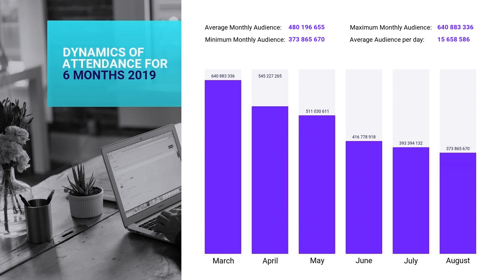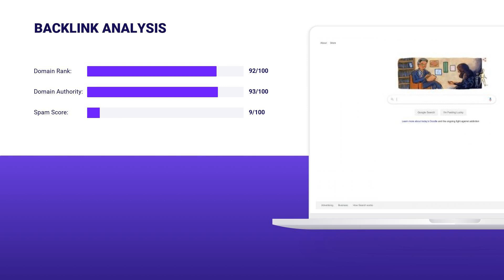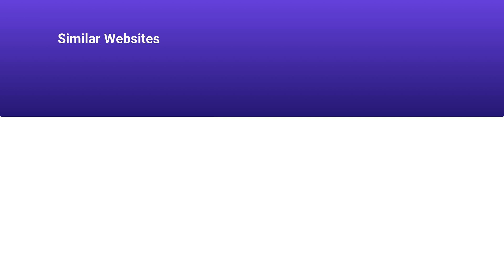GOOGLE.CO.IN 🔎 Traffic Research, SEO Rank Research | All GOOGLE.CO.IN Backlink Data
TOP Google.co.in Rankings are gathered here, on our channel in one place. Here you can find the latest information about Google.co.in Total Traffic and other statistical information. Our professional team gathered all the information for you to set you free from complex researches and sleepless nights. This video will explain to you such terms:Google.co.in Website Audience, Backlinks and Positions, Visits and Duration, and much more. See the vital Google.co.in Domain Stats:

CATEGORY: Search Engines

Google.co.in MONTHLY AND DAILY TRAFFIC:

Average monthly traffic: 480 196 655
Category traffic rank: 16
Visits and Duration: 0.02

Google.co.in TRAFFIC SOURCES, VISITORS PER MONTH:

Direct Traffic: 88.3% / ~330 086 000
Organic Search: 5.3% / ~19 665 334
Paid Search: 0.1% / ~411 252
Referrals: 4.1% / ~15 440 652
Display Networks: 0% / ~261 706

Google.co.in ALEXA RANK: 42

Google.co.in Backlinks and Positions:
Referring Domains: 178 490
Dofollow Backlinks: 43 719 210
Nofollow Backlinks: 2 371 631
Outgoing Backlinks: 16 606

Google.co.in Domain Stats:
Domain Rank: 92
Domain Authority: 93
Spam Score: 9

All the traffic data described below was taken from the third-party stats websites. We are not responsible for its accuracy.